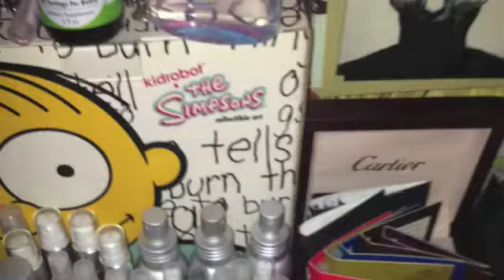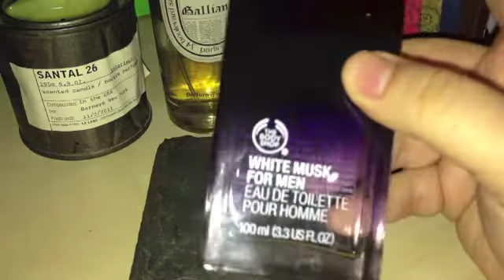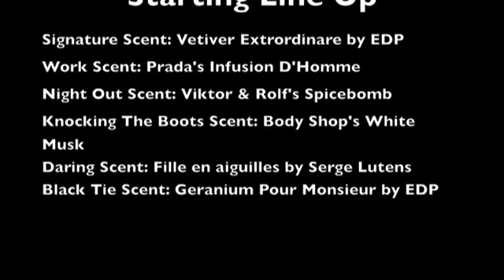Maximilian Must Know Special Edition # 1 (My 2013 Spring Starting Line Up)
For those of you who know the drill, what will your starting line up for Spring be?